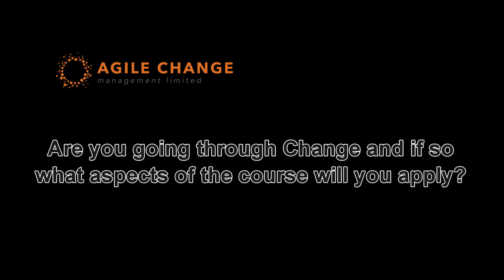Senior Programme Manager gives feedback on Change course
A highly experienced Programme Manager joined the Change Management Practitioner course in January. His detailed feedback discusses how the Change methodology will be integrated into his firm's existing project management approach. Really useful to watch if you are considering how to get more benefits from your current project and programme management initiatives.